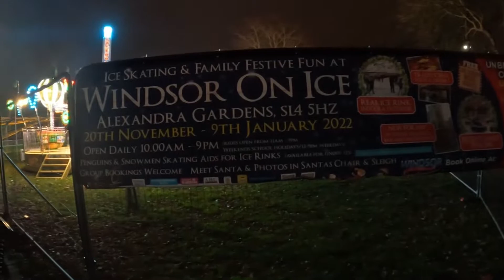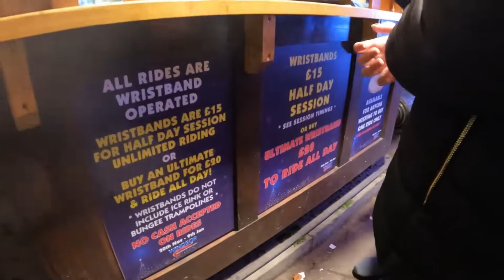Windsor on Ice Vlog 2021 just before Christmas eve | Christmas Vibes in London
This time I am sharing a video regarding  my kids went to Windsor Christmas fair. It was a well spend evening with kids. They went for rides, had food, no entry fees. Before Christmas fun fair is very good place to go to get xmas vibes.
We enjoyed it.